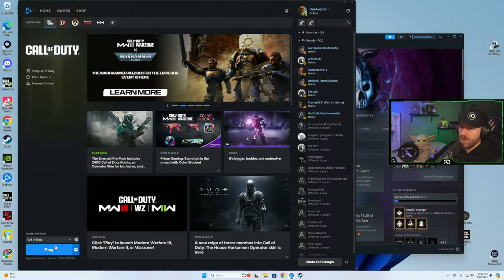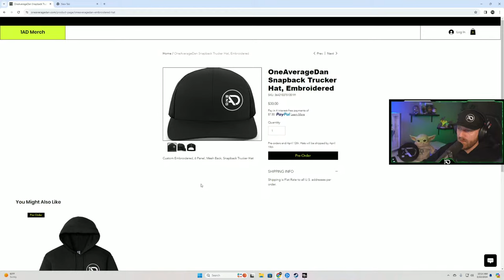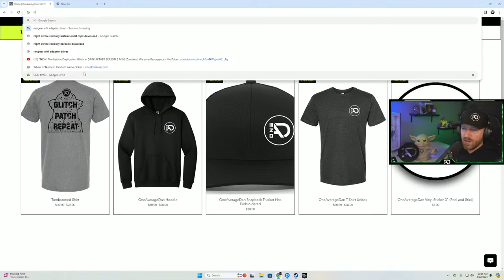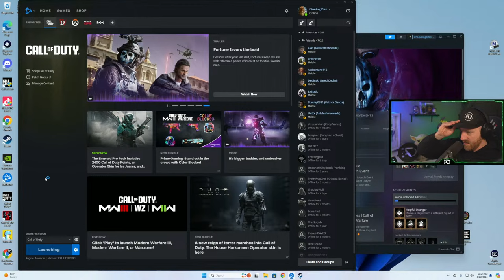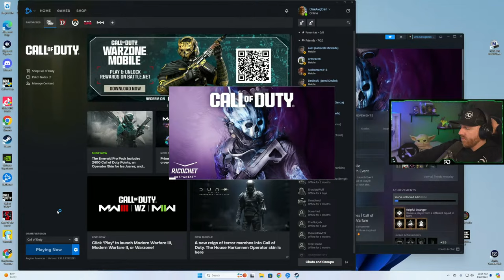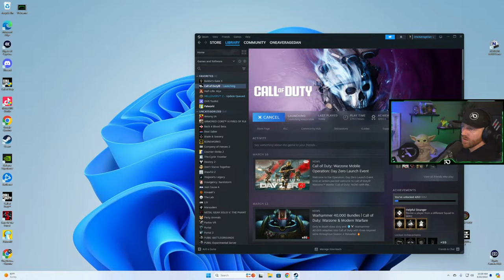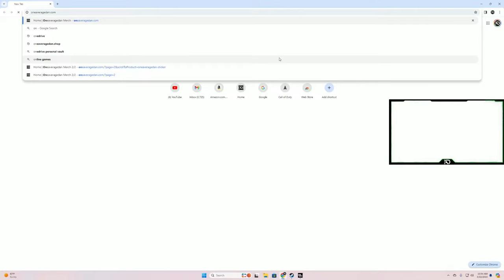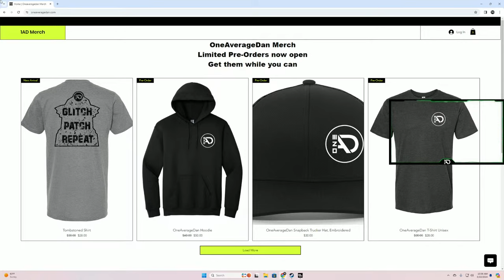MW3 Zombies - EASIEST TOMBSTONE SETUP SOLO - NO PORTAL NO SCORCHER NO ESSENCE | Warzone After